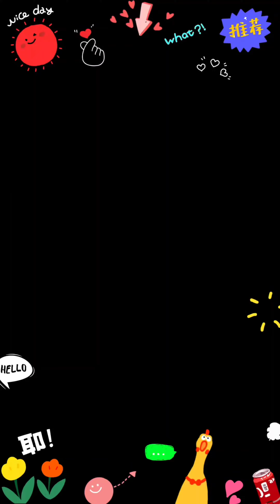East getting off rather lightly with storm Kathleen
Pre storm walk